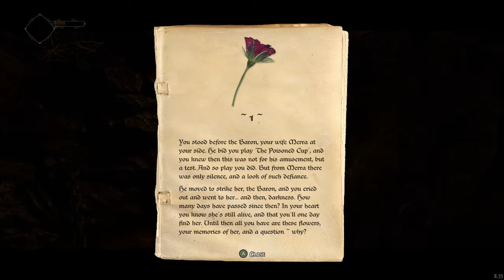TNE - Ghost of a Tale - 1 - Scrunt!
This game is lovely and I can heartily recommend it.